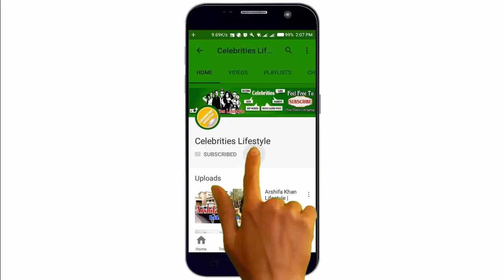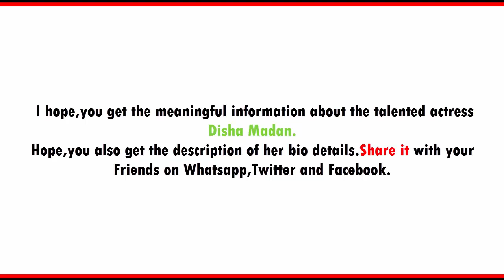Disha Madan Lifestyle and Biography |Family, Parents, Boyfriend, Age, House, Cars, Career, Net Worth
Disha Madan
MUSICAL.LY STAR

BIRTHDAY
March 9, 1992
BIRTHPLACE
India
AGE
25 years old
BIRTH SIGN
Pisces

About
Dancer and lip syncing sensation who has showcased her skills on her crowned disha.madan musical.ly account. Her lip syncing videos, set to sound by Charli XCX, Martin Tungevaag, and other stars, have earned her more than 900,000 followers.

Before Fame
Long before musical.ly became popular, she joined the social media world in November 2011 when she created her Twitter account, DishaMadan.

Trivia
Outside of musical.ly, she is also the founder of DanceCorp.

Family Life
Her mother's name is Ashwini. She has occasionally posted photos of her boyfriend, Shashank Vasuki Gopal, on Instagram.

Associated With
She created a featured video on musical.ly set to "Wilds Thoughts" by DJ Khaled, Rihanna, and Bryson Tiller.